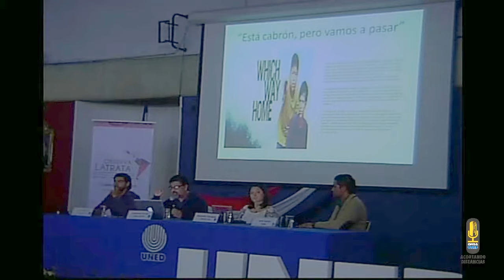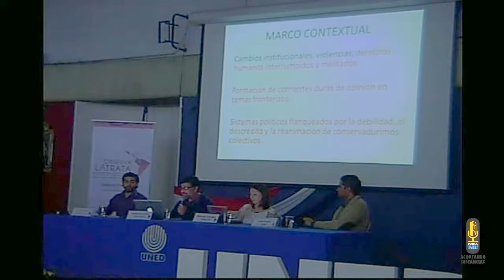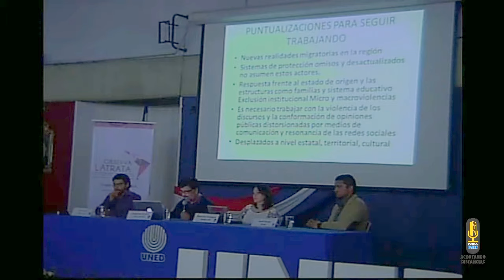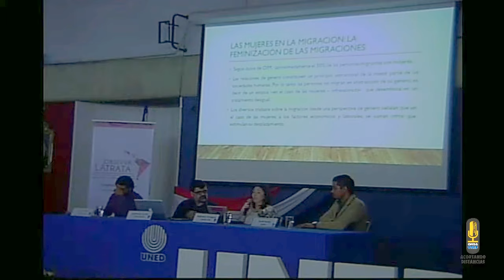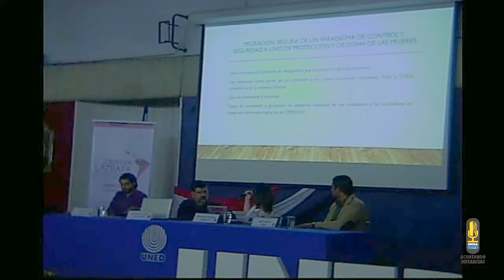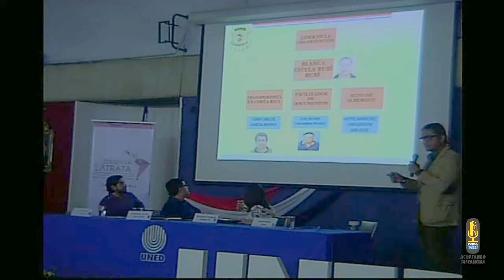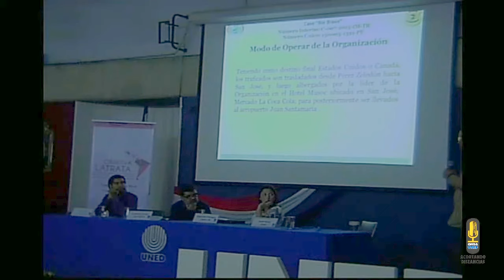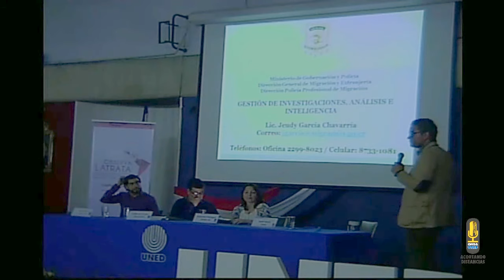Foro: Realidad y contexto político costarricense sobre el tráfico Ilícito de migrantes